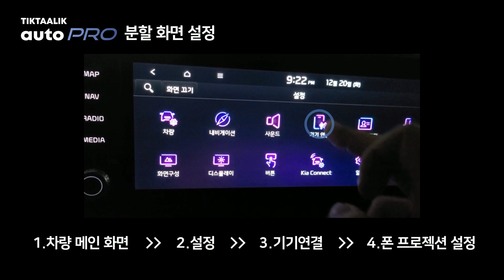[틱타알릭 오토프로 ]분활화면 설정 안내 영상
그 외 다양한 설정들을 확인하시고 싶으면 하단 링크(FAQ)를 통해 확인해 복세요.